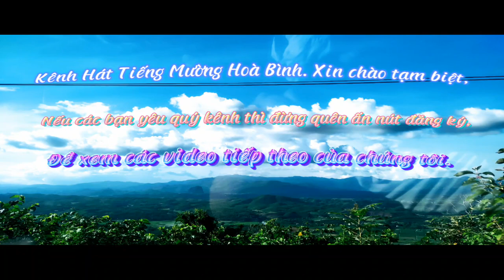NGHỆ NHÂN BÙI HẢI HÁT VỚI NGHỆ NHÂN QUÁCH THUẬN Ở VOI NẰM